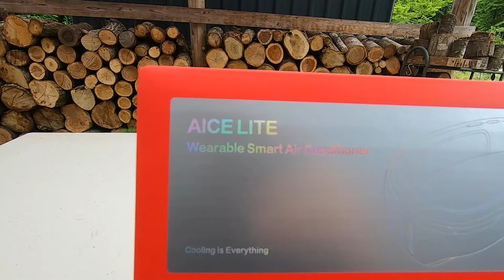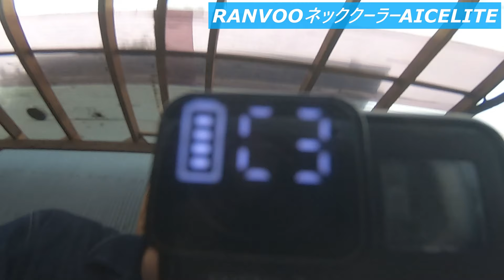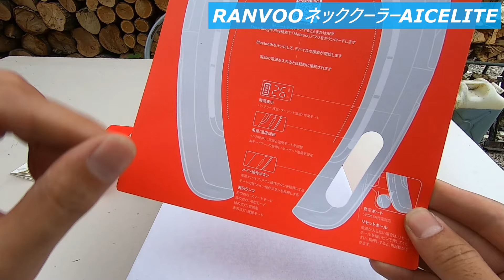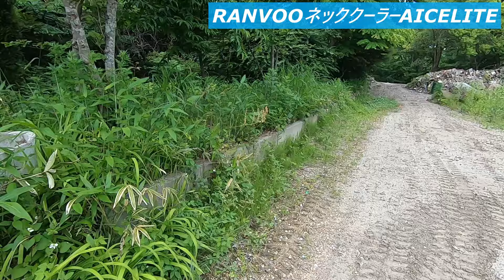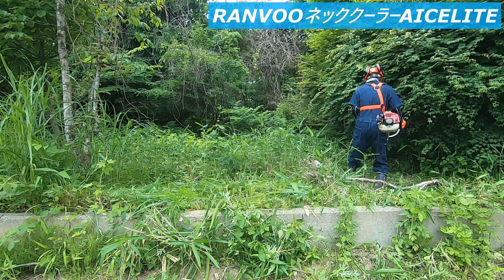【RANVOO】2024新型AI搭載「AICEMAX」ネッククーラーがエアコン要らずだった⁉【AICE LITE】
☆☆プライムデー先行セール中☆☆
この機会にプライム会員になると、かなりお得に購入ができます。プライム入会金はすぐに元がとれますよ！是非登録してみて下さい。

【UVWH6TW6】

【無類の冷却性能 AICE LITE】RANVOO 2024新色登場 ネッククーラー 冷却プレート 首掛け扇風機 全周ペルチェ素子冷却 360度立体冷風 上下出風 AI搭載 6000mAh大容量バッテリー 急速充電 熱中症対策 暑さ対策グッズ 首掛けクーラー 携帯扇風機 プレゼント グレシャーブルー